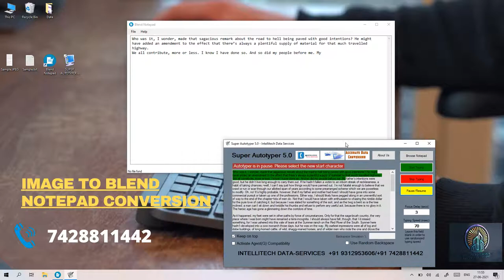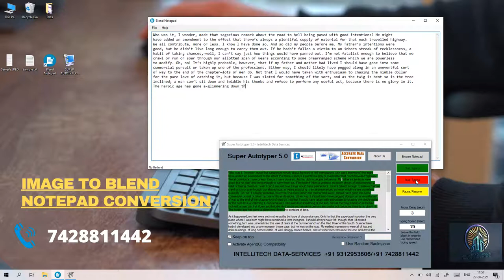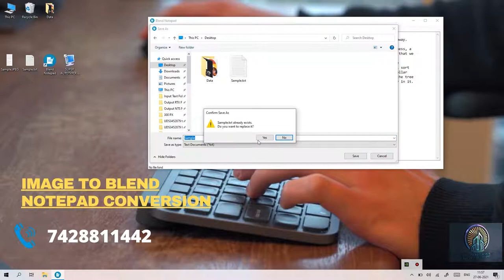Convert Image to Blend Notepad with 100% Accuracy (Blend Notepad NotepadPlus NotepadRTX++).mth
How to copy paste in Blend Notepad?
Notepad Blend Copy paste shortcut?
Can we copy paste in Blend Notepad?
Image to Blend Notepad conversion?
Jpeg to Blend Notepad Conversion.

notepad rt++ auto typing software, notepad rt++ auto typer, notepad rt++ auto typer software, notepad rt copy-paste, notepad rt copy paste typing software, notepad rt++, notepad rt, notepad rt++ .xtt converter,